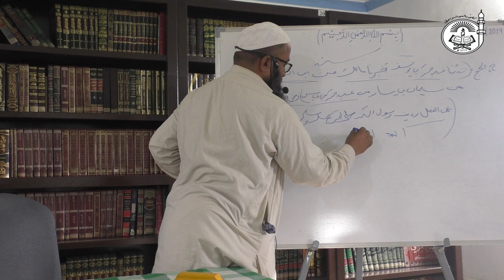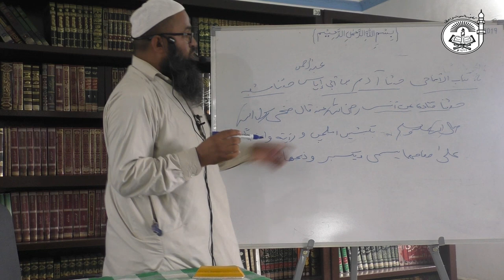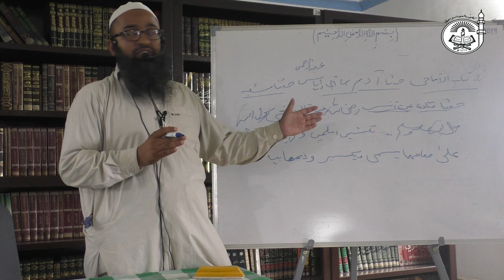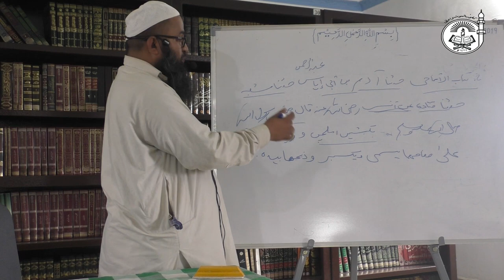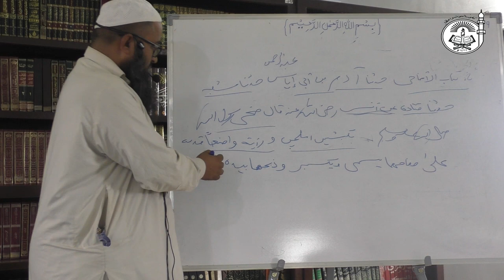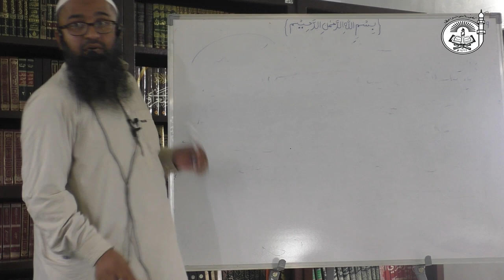L1L2: 03 | Science of Ahadith | Taysirul Mustalah | تيسير مصطلح الحديث | Shaykh Abdul Qayyum Azhari